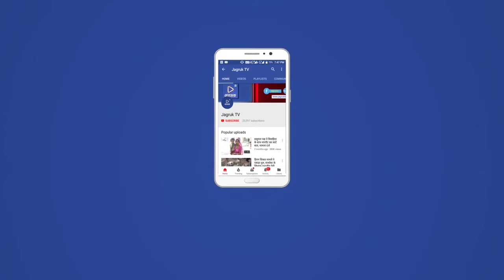जसवंतपुरा : हर्षोल्लास के साथ मनाया खाटू श्याम बाबा का जन्मोत्सव - श्याम बाबा को लगाया छप्पन भोग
कस्बे के महावीर पब्लिक स्कूल के पास शुक्रवार शाम को श्याम भक्तों ने भव्य आतिशबाजी कर खाटू श्याम बाबा का जन्मोत्सव हर्षोल्लास से मनाया गया। इस अवसर पर बाबा श्याम की प्रतिमा को आकर्षक ढंग से सजाया गया। इस दौरान बाबा श्याम को छप्पन प्रकार के मिष्ठान्नों का महाभोग लगाकर प्रसाद एवं खीर का वितरण किया गया। इस दौरान एक शाम बाबा श्याम के नाम विशाल भक्ति संध्या का आयोजन किया गया। जिसमें सुप्रसिद्ध गायक कलाकार अंकुश गहलोत एंड पार्टी आहोर ने हैप्पी बर्थ डे टु यू श्याम...कीर्तन की है रात...जैसे अनेक प्रसिद्ध भजनों की प्रस्तुतियां देकर श्रोताओं को झूमने पर मजबूर किया। करीब बारह बजे खाटू श्याम बाबा की महाआरती के बाद भव्य आतिशबाजी के साथ केक काटकर जन्मोत्सव धूमधाम से मनाया गया। इस मौके पर बड़ी संख्या में श्रद्धालुगण मौजूद थे।